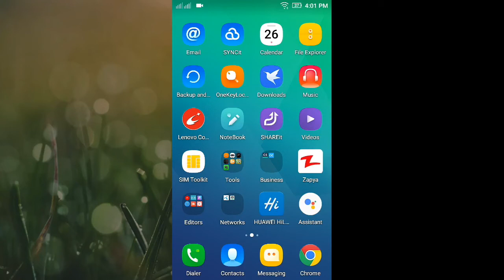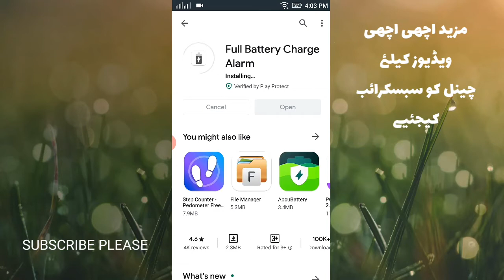Set up alarm when mobile battery fully charged | Mobile battery full charged alarm | Asad Marwat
Set up mobile battery alarm when battery fully charged

کچھ مفید ویڈیوز کے لنکس۔

Where is Mughal family now a days.
مغل خاندان کہاں ہے اور اس کی زندگی کس طرح گزر رہی ہے۔ جانئیے آخری مغل بادشاہ بہادرشاہ ظفر خاندان کے بارے میں

History of Saltanat e Usmania.

Ramazan and health.

How to remove ringtone/smart tune from any mobile network number.

How to save WhatsApp status in mobile.

Set up alarm when mobile battery is fully charged

How to use different fonts in WhatsApp

run/use windows 10 on your mobile now.

Change Facebook messenger default sounds

Change your Android phone into iphone completely.

Show internet speed on notification bar.

Send pictures with password in WhatsApp.

Check sims on your cnic.

How many mobiles are registered on your name cnic.

Recover WhatsApp deleted messages.

One touch, remove picture background

Samsung and Apple Iphone latest mobile comparison

THANK YOU PLEASE SHARE IT WITH FRIENDS.

شکریہ جناب اپنے دوستوں کے ساتھ بھی شئیر کیجئے۔